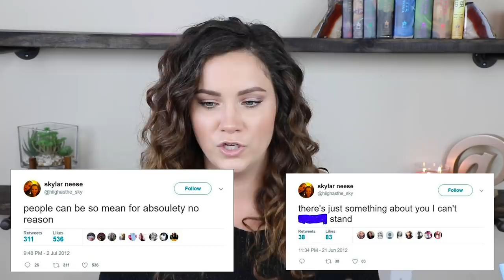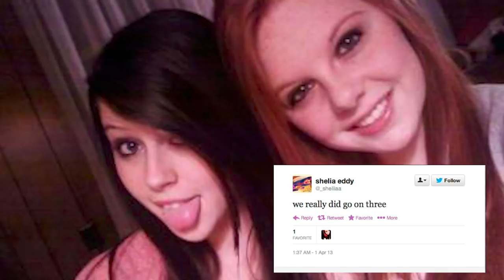SOLVED | Skylar Neese | Pretty Little Liars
SOURCES